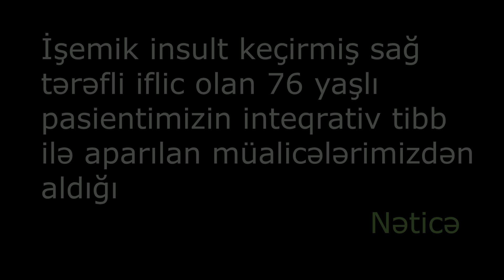SAĞ TƏRƏFLİ İFLİC OLAN PASİENTİMİZİN SON GÖRÜNTÜSÜ (MÜALİCƏDƏN ƏVVƏL-SONRA) - İŞEMİK İNSULT (NƏTİCƏ)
Nevroloq-osteopat, Dr. Aygün Məmmədova 🔨

 📌 Qəbula öncədən yazılmaq lazımdır!

📍 BİOLOJİ TƏBABƏT KLİNİKA (həftə içi)

Özünüzün və ailənizin qeydinə qalın...